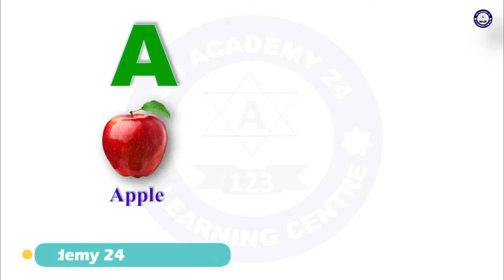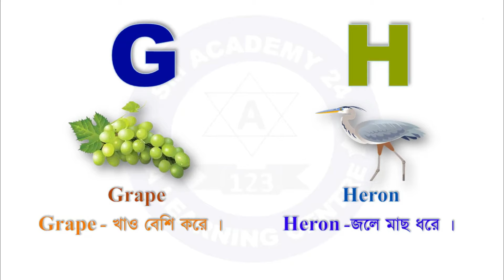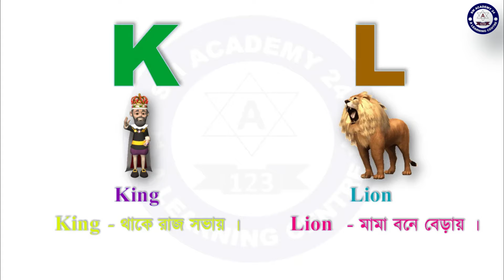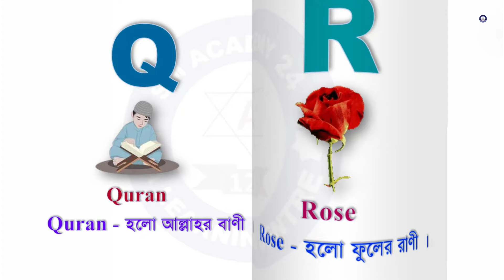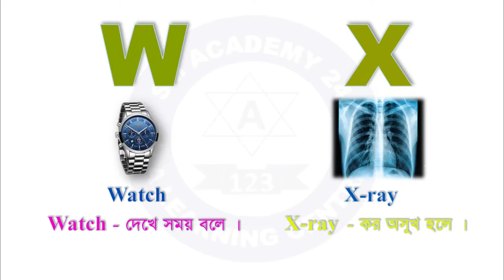English Alphabet for kids | ছড়া ছবিতে ইংরেজি বর্ণ শিখি | Learning ABCDE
In this video about, ✅ English Alphabet for kids | ছড়া ছবিতে ইংরেজি বর্ণ শিখি | English Alphabet | Learning ABCDE
Learn Alphabet A To Z | English Alphabet With Life Example | ABC Preschool | A to Z acbd
English Alphabet ABCD | ইংরেজি আলফাবেট এর সঠিক উচ্চারণ শিক্ষা

👉Search me in Google
You can Share your ideas in your comment box

About this video: Alphabet,English Alphabet, English Alphabet Learning for kids

english alphabet learning
alphabet for learning
alphabet for baby
alphabet for adults
alphabet for preschool
alphabet for baby learning
alphabet formation
alphabet formation for preschoolers
alphabet for
alphabet for toddlers to learn
alphabet formula
learning english speaking
learning english
learning english for kids
learning 123
learning bengali alphabet
learning school
learning videos for kids
learning school job math
learning school job preparation
learning videos for toddlers
learning heroes bangladesh
learning cartoon
abcd
abcd song
abcd rhymes
abcdefghijklmnopqrstuvwxyz
abcd abcd
abcd english alphabet
abcd cartoon
abcd 2 full movie
abcd movie
abcdefu
ইংরেজি বর্ণমালার সঠিক উচ্চারণ
ইংরেজি বর্ণমালা
ইংরেজি বর্ণমালা লেখার নিয়ম
ইংরেজি বর্ণমালা বাংলা উচ্চারণ
ইংরেজি বর্ণমালা শিক্ষা
ইংরেজি বর্ণমালা উচ্চারণ
ইংরেজি বর্ণমালা পড়ি লিখি শিখি
ইংরেজি বর্ণমালা কয়টি
ইংরেজি বর্ণমালা সঠিক উচ্চারণ
ইংরেজি বর্ণমালার উচ্চারণ
ইংরেজি বর্ণমালা ছোট হাতের
ইংরেজি বর্ণমালা কার্টুন
ইংরেজি বর্ণমালা শেখার সহজ উপায়
ইংরেজি বর্ণমালার গান